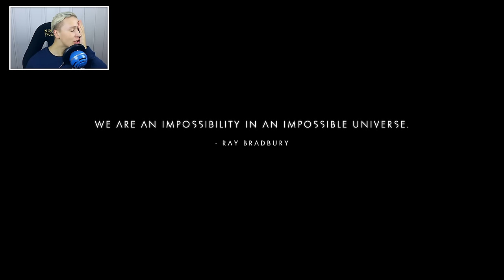NORDAVINDEN I UNIVERSET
Vi er dypt inn i en eventyrverden!

Stor takk til Playstation Norge som har gitt meg spillet!

Sanger som ble brukt i denne videoen er fra Epidemic Sounds.